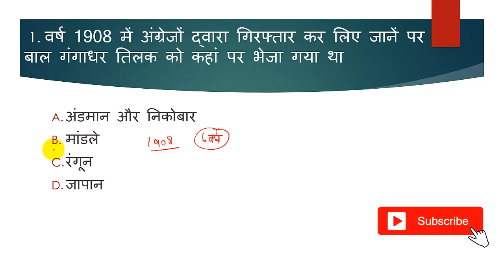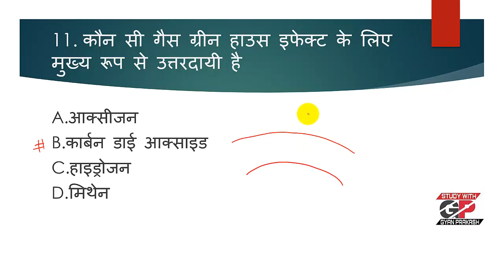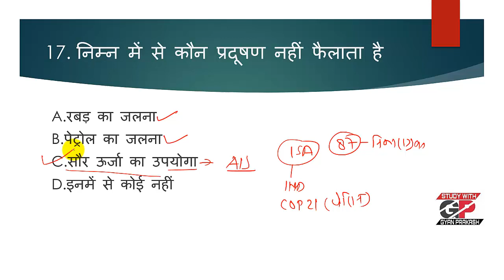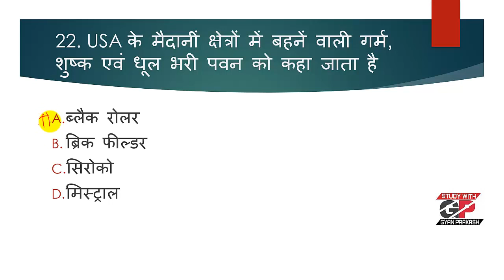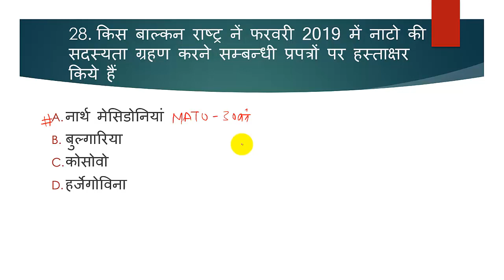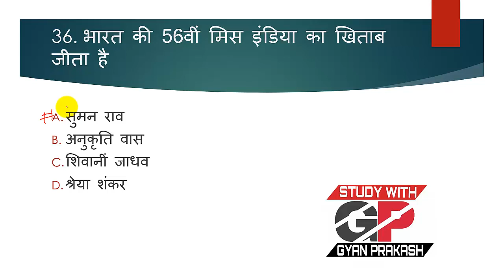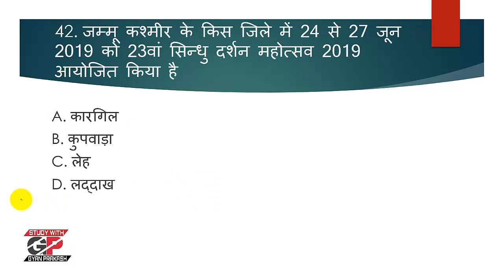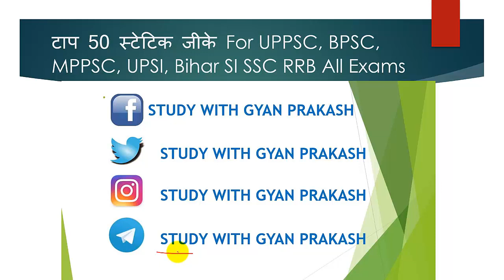Static GK GS Set 1 for UPPSC BEO RO ARO BPSC MPPSC RAS UGC NET UPSSSC UPSI ALL EXMAS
Static GK GS Course for All Exams
Static GK GS for UPPSC PCS 2020 BEO 2019 RO ARO  MPPSC BPSC 66TH
UPSI BIHAR SI UGC NET RRB NTPC ETC